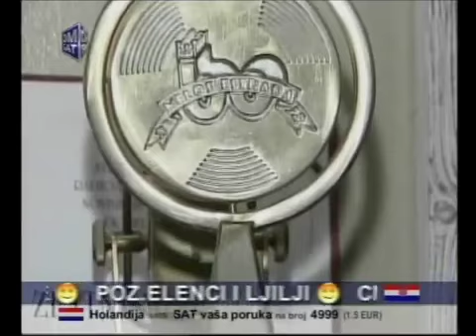Neda Ukraden - Zvezdana staza 3_3 - (TV DM Sat 2009)